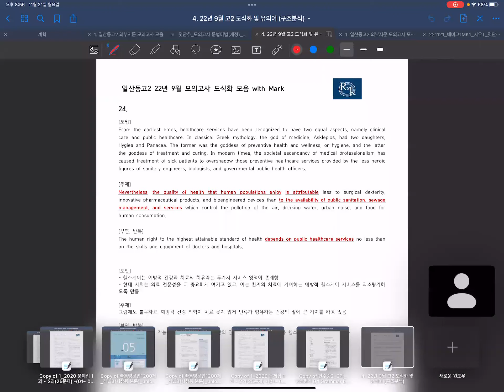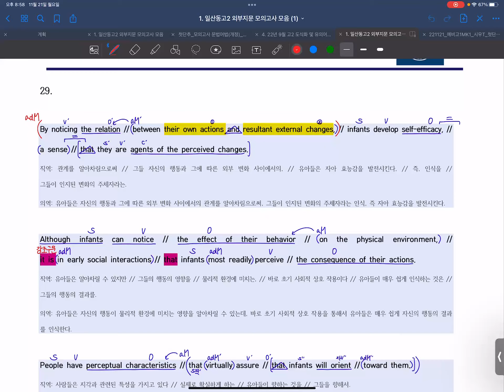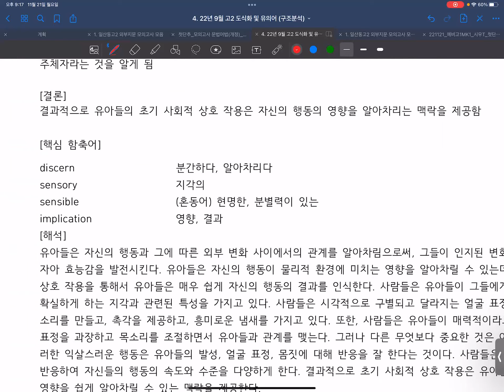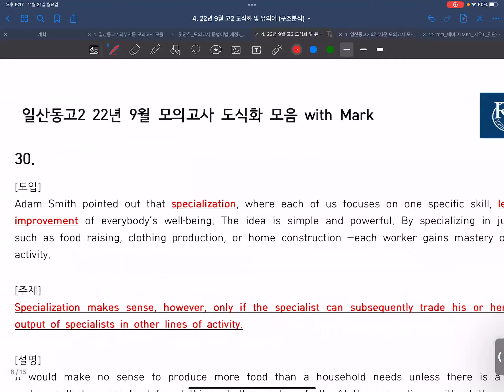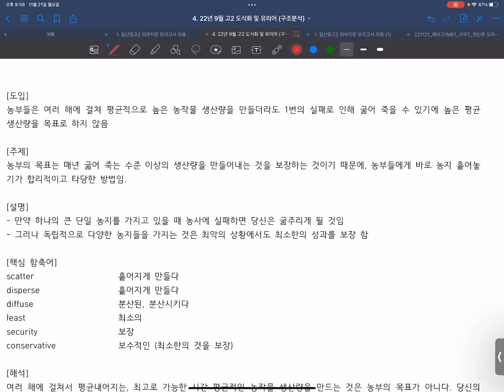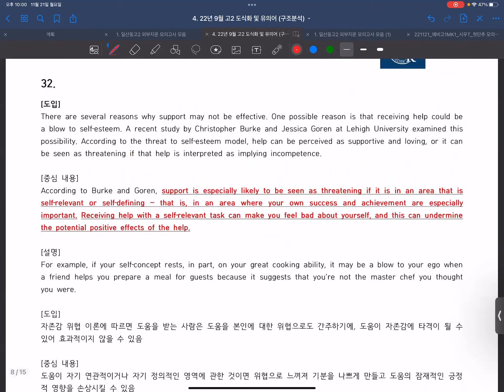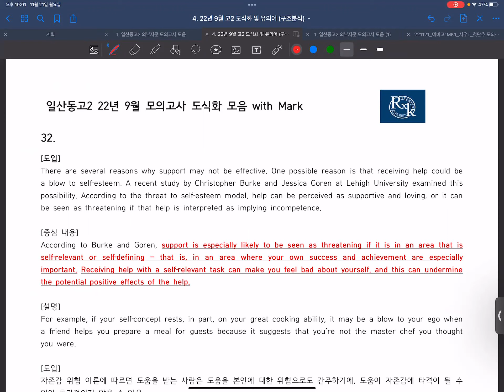221121_일산동고2_내신대비 7회차 _시우T